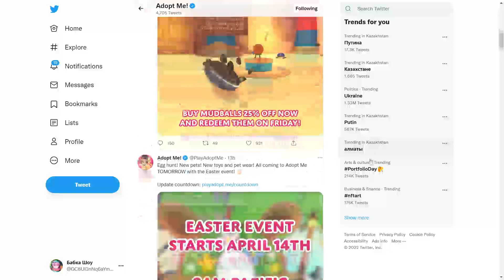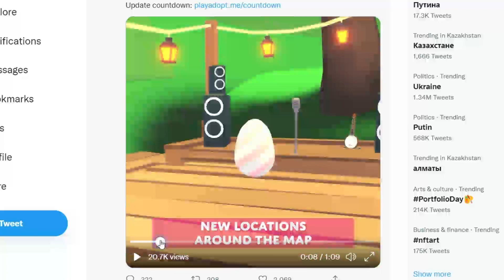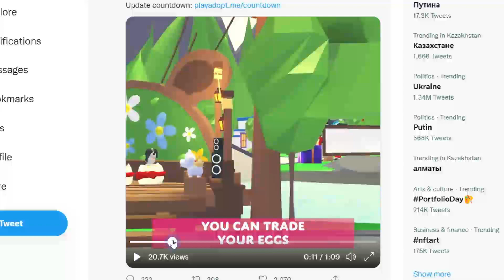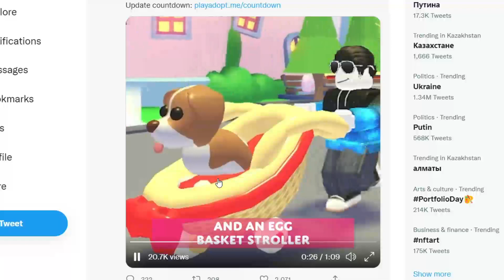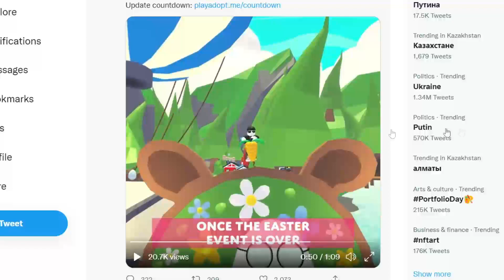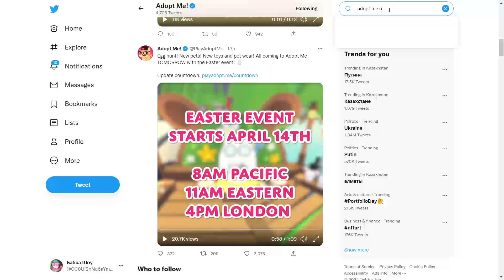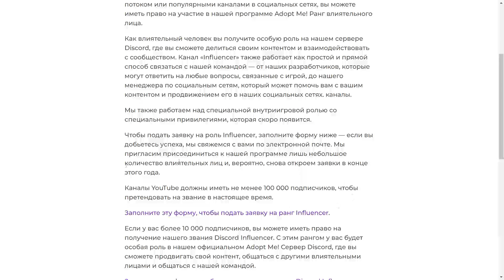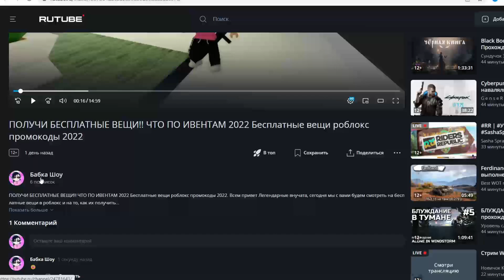Новое ОБНОВЛЕНИЕ ПАСХА адопт ми!! Белки, Яйца, новые локации - пасха в adopt me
Новое ОБНОВЛЕНИЕ ПАСХА адопт ми!! Белки, Яйца, новые локации - пасха в adopt me. Всем привет легендарные внучата, в этом видео мы с вами будем посмотрим на новое обновление ХЭЛЛОУИН РОБЛОКС

•Контактные данные:
ВСТУПИТЬ В ТЕЛЕГРАММ: